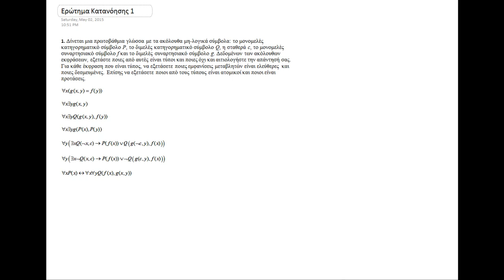ΠΛΗ20 2014-15, Ασκ.Κατανόησης 3, Ερώτημα 1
Κατηγορηματική Λογική. Ελεύθερες - Δεσμευμένες Εμφανίσεις Μεταβλητών. Ορισμός Έκφραση ΚΛ. Ορισμός Όρος ΚΛ. Ορισμός Ατομικός Τύπος ΚΛ. Ορισμός Μη Ατομικός Τύπος ΚΛ. Ορισμός Πρόταση ΚΛ